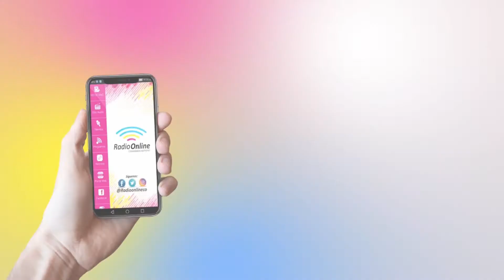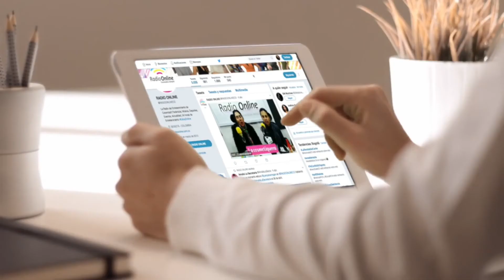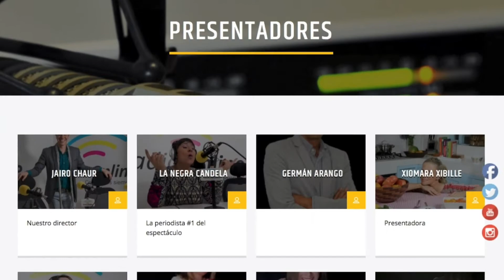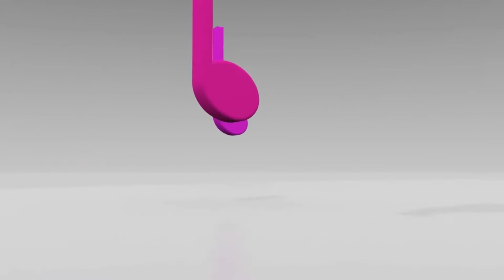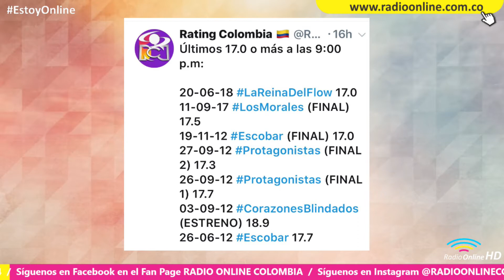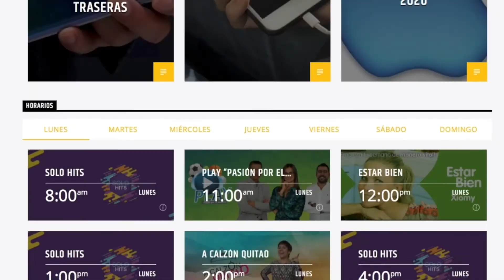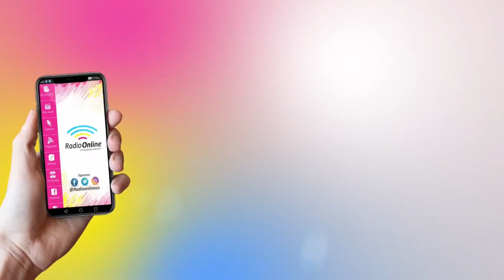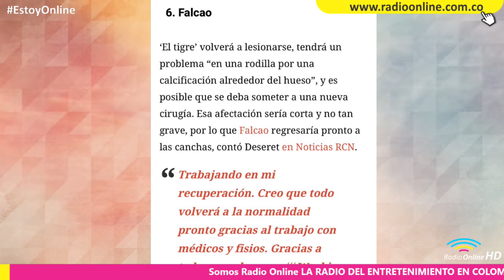A Calzón Quitao - Viernes 22 junio 2018